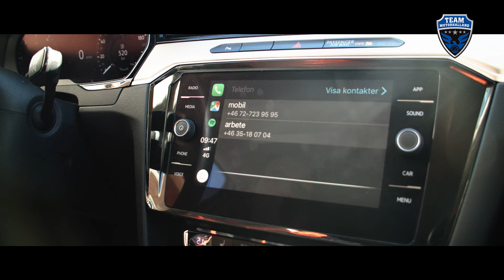Business By MotorHalland - VW Passat Tdi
STÄLL KRAV PÅ DIN VAGNPARK.

Helt säkert är ditt krav på bilmodell mycket personligt. Användningsområde, utrustning, utrymme, körsträcka, miljöbelastning, etc. skapar olika behov. Vi vet också att ingen kan blunda för värdet av trygg säkerhet, komfort och hållbar ekonomi. Viktiga egenskaper som vi på MotorHalland Volkswagen har tagit fasta på och som lett till att vi kan erbjuda dig ett tryggt bilägande med god driftsekonomi.
Hos Business By MotorHalland engagerar vi oss dagligen i att ditt bilägande ska bli så bra som möjligt. Med vår mångåriga kunskap och ett attraktivt modellprogram kan vi erbjuda dig riktigt bra företagspaket.

Business By MotorHalland hjälper dig att:

- Demonstrera bilar på plats på ditt företag. Vi kan även ställa ut bilar under ett par dagar om ni har flera förare som vill provköra.
- Lämna offerter på de önskade fordonen.
- Upprätta ramavtal för en bättre ekonomi och långsiktighet.
- Skapa kompletta finansiella lösningar med fullständiga och trygga service- och reparationsavtal.
- Svara på alla frågor ni kan ha ang. företagets vagnpark.
- Hjälpa er att hitta den bäst lämpade bilpolicyn för just ert företag.
- Se till att ert bilinnehav blir en tillgång och inte en belastning.

För mer info, kontakta gärna Mattias på vår företagstjänst.

Mattias Frediner
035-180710